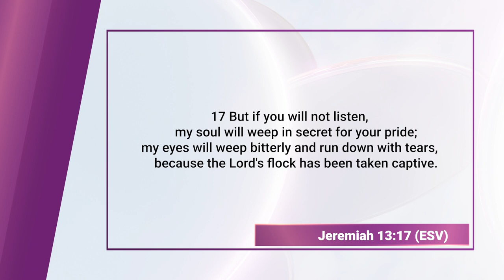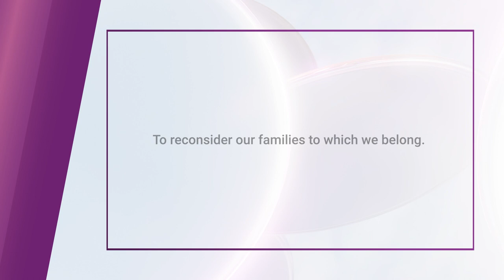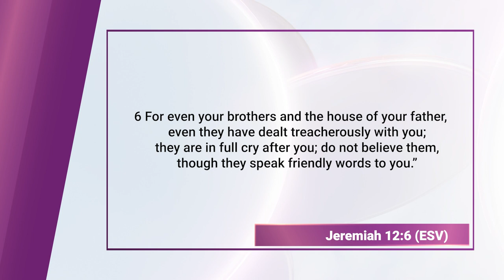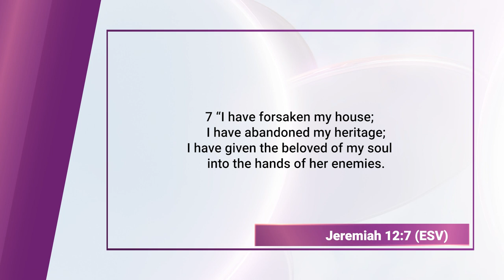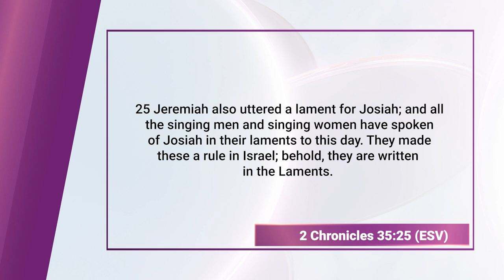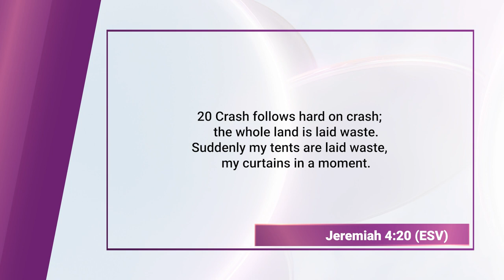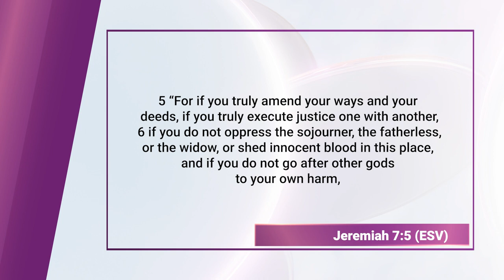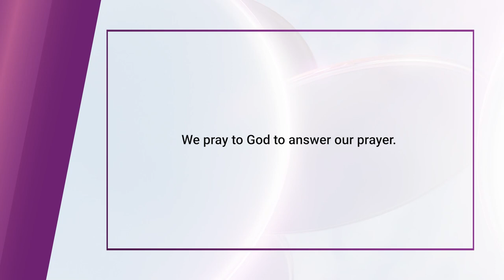Jeremiah, The Weeping Prophet (Bible Character Study) || Finding God, Ep 133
Jeremiah is often called the "weeping prophet" due to his profound sorrow and deep compassion for the plight of his people, as depicted in the Book of Jeremiah and Lamentations. His prophecies frequently conveyed dire warnings of impending judgment and destruction because of Judah's persistent sin and disobedience. Jeremiah's empathy and emotional expressions of grief, especially over the impending Babylonian invasion and the suffering it would bring, highlight his deep emotional connection to his message and his people. His lamentations and tearful prayers reflect his heartache over the people's stubbornness and the devastation that followed. This intense emotional engagement and his poignant laments have earned him the title of the "weeping prophet," symbolizing his role as a compassionate and sorrowful messenger of God's word.